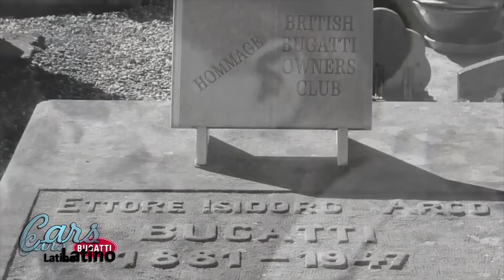Que le Paso al Único Bugatti Type57G en el Mundo que fue Enterrado? *CarsLatino*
contactame!!!